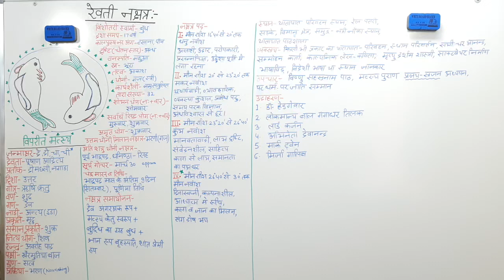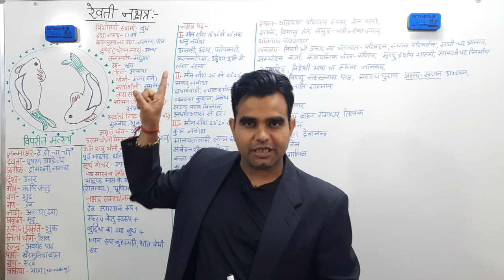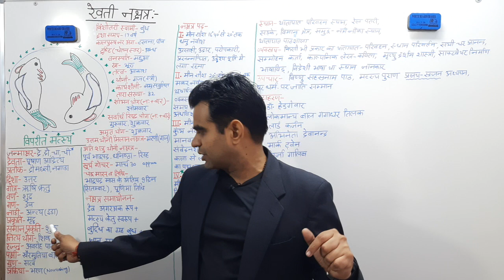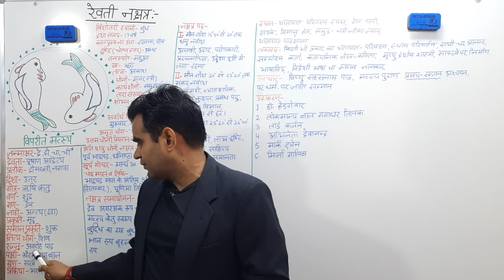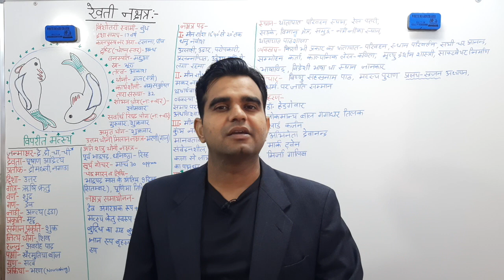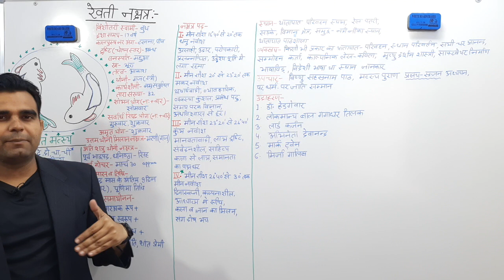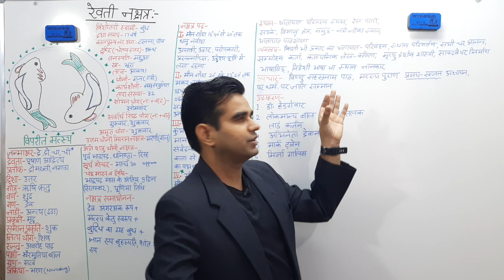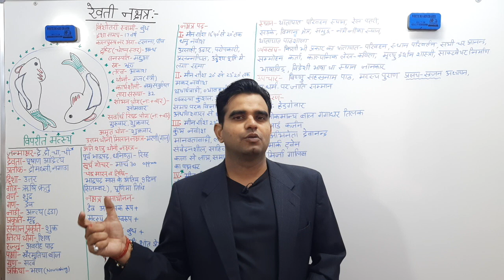रेवती नक्षत्र || Revati Nakshatra